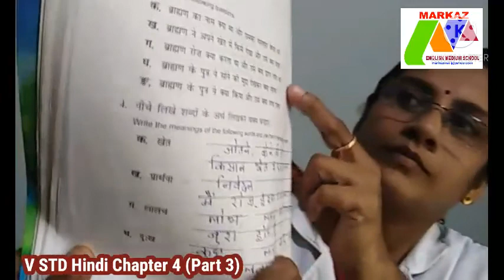V STD Hindi Chapter 4 (Part - 3)